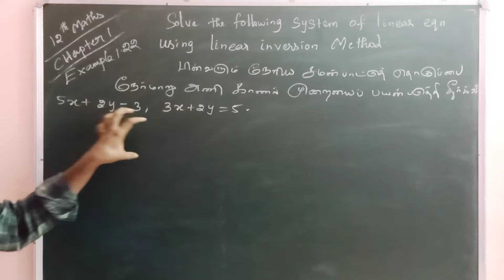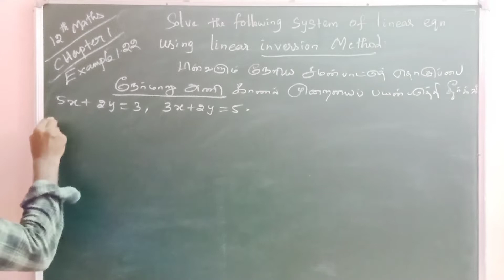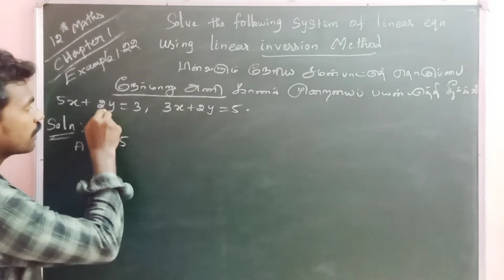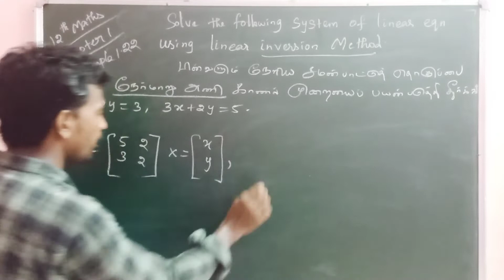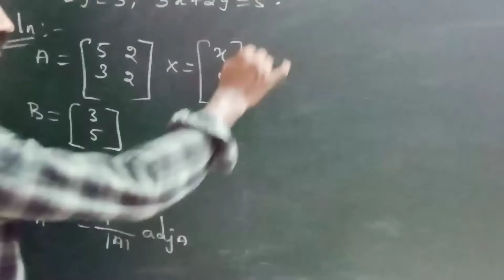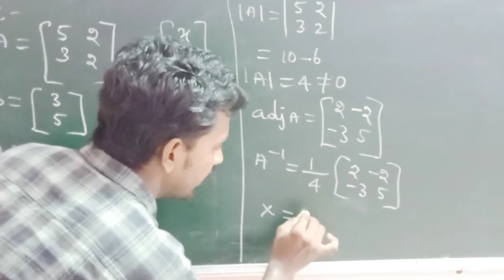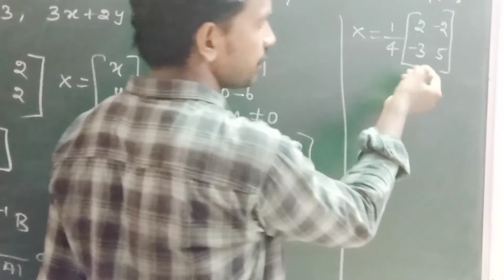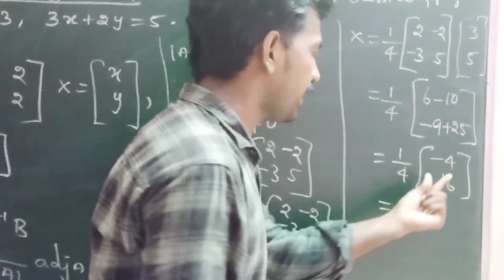12th Maths; Chpt - 1; Example: 1.22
12th Mathematics Samacheer Syllabus; Chapter - 1; Application of Matrices and Determination; Example: 1.22